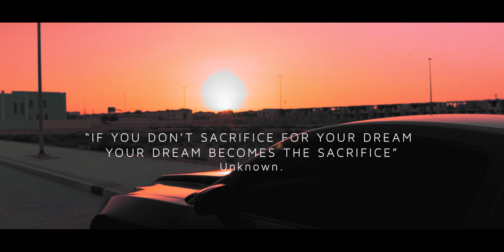Pursuit of a Dream | Cinematic Vlog | Canon M50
الاحلام ممكن تتحقق - فلوج سينمائي
بعد ٦ شهور من مذاكرة تصوير واخراج ومونتاج سينمائي ، حبيت اطلع حاجة تليق بالكوميونيتي اللي بحاول ابنيه في اليوتيوب
لسه في حاجات كتير لازم اتعلمها علشان الفيديوهات الجاية تكون احسن انشاءالله

Pursuit of a dream* is a cinematic vlog showcasing what I learned so far in visual storytelling and cinematography.

Gear:
Canon EOS M50
Canon 50mm F1.8 + Speed Booster
Rode Video Pro
Rode NT1
DJI Ronin SC
GoPro Hero 4 - Thank you Khalid Akbik :)